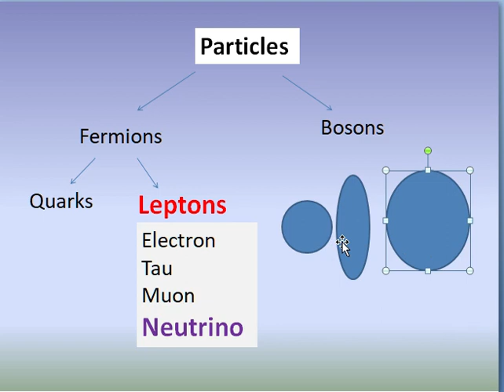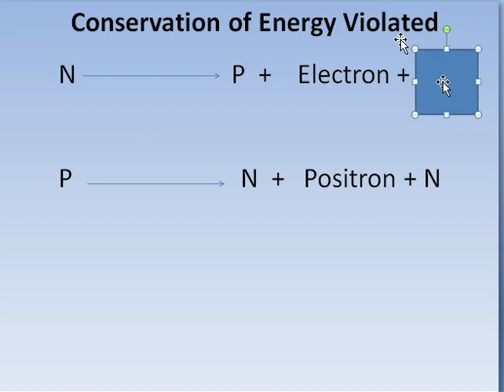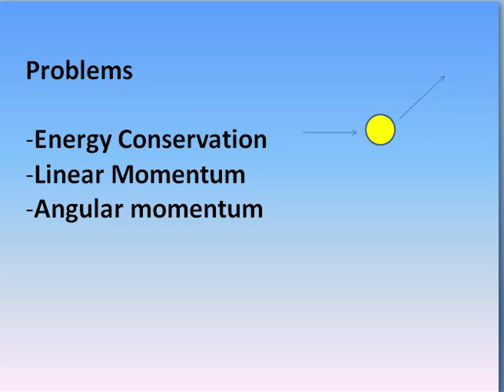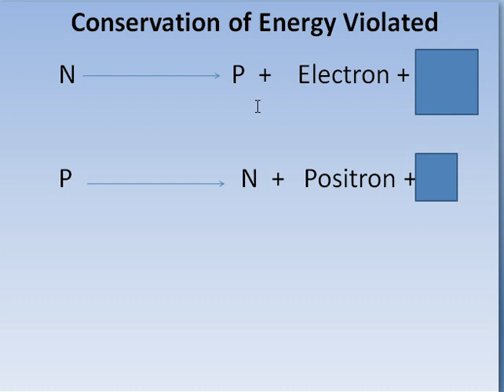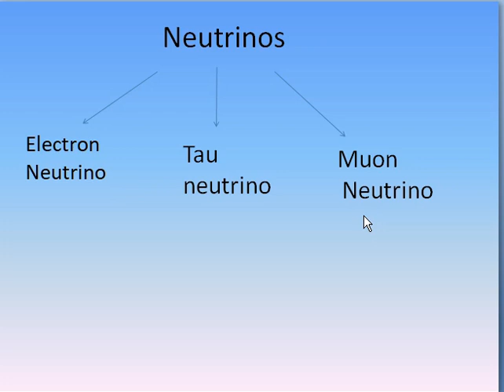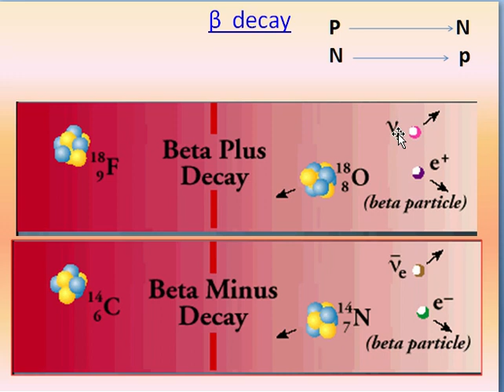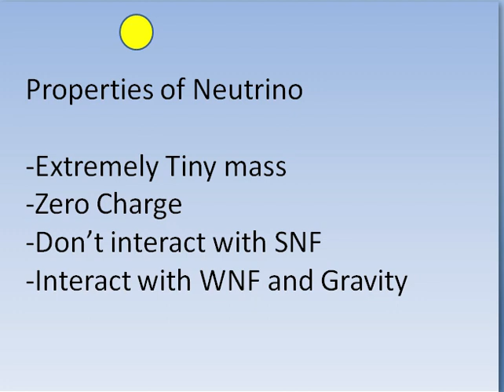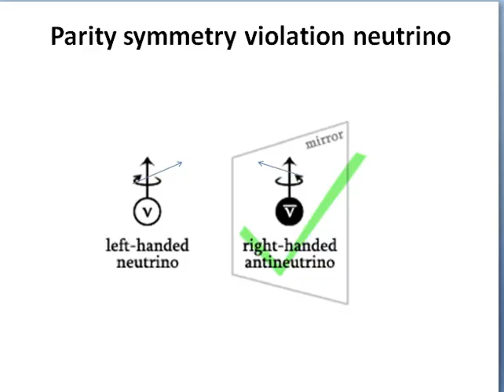Neutrinos ( নিউট্রিনো ) । The Ghost Particle । নিউট্রিনো পার্টিকেল । ভূতুড়ে কণা ।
Neutrinos ( নিউট্রিনো ) । The Ghost Particle । নিউট্রিনো পার্টিকেল ।